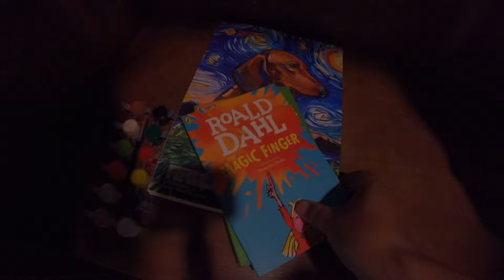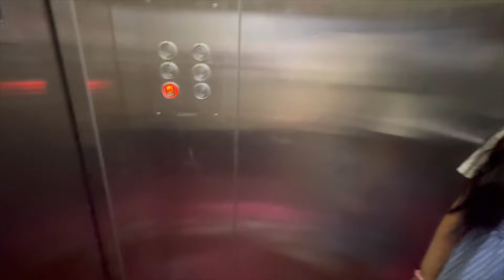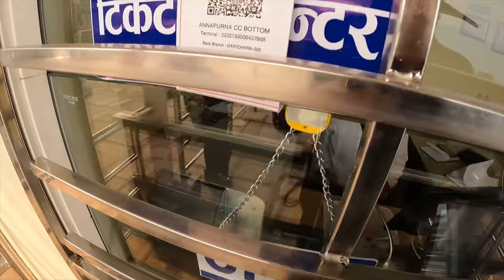केही पल टाढा गएर नजिक बनाउदै,सुन्दर क्षणहरु बटुल्दै , संगाल्दै